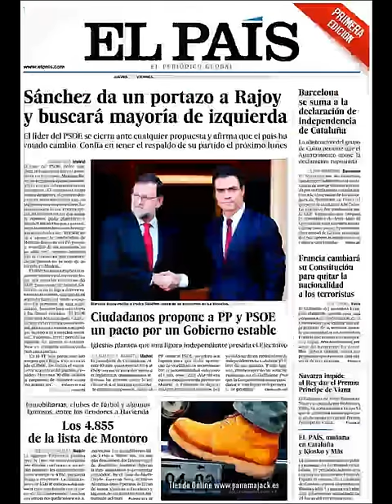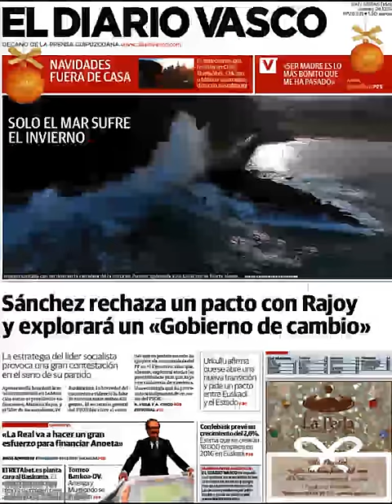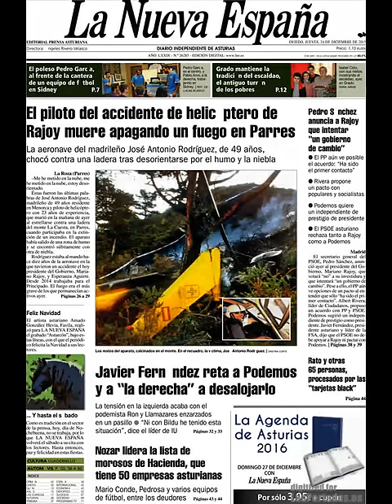Noticias Jueves 24 Diciembre 2015 Principales Titulares Portada Diarios Periódicos España Spain New